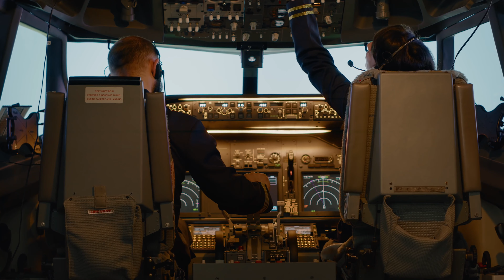OVNI du Lac Michigan ! — SCICOS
Cette semaine discutons des ovnis du lac michigan !

Bien sûr il faudrait des heures et des heures pour tout dire sur ce sujet alors ne m'en voulez pas trop de condenser à ma manière 😉

(les images utilisées dans cette vidéo sont destiné à illustrer mes propos elles ne sont pas toutes fidèles à la réalité dans certains cas)

✔️Pour tous les curieux qui souhaitent continuer d'approfondir le sujet voici quelques liens de mes sources ou d'articles intéressants :